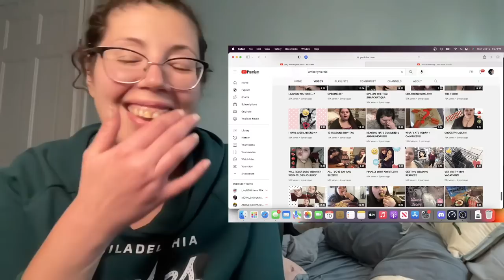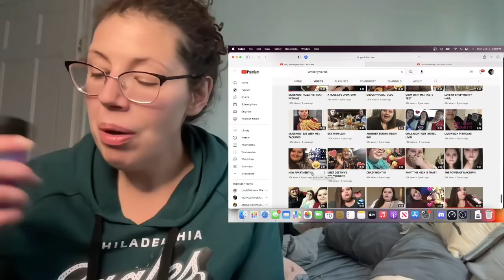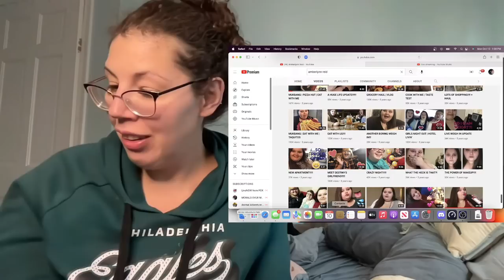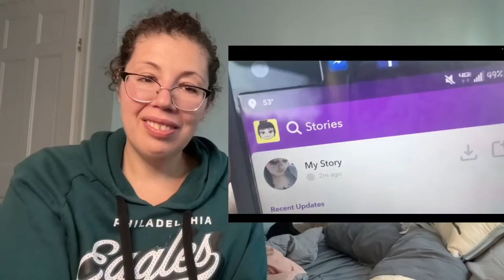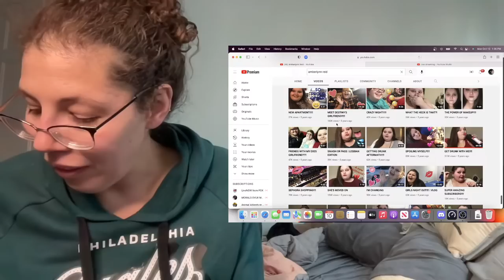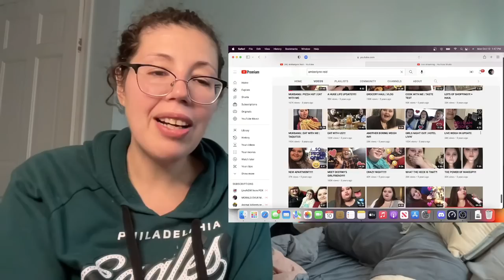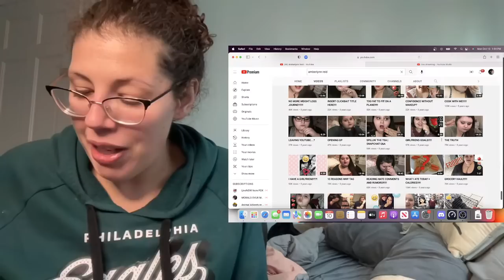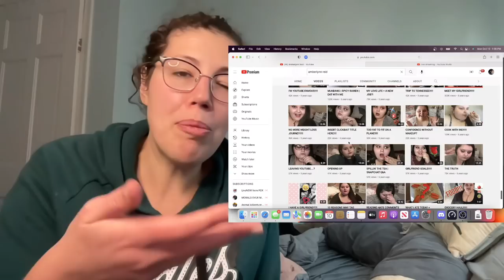Amber's last breakup: The Single Life *retro reacts*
17:22 Amber is changing react 34:57 Destiny moves on react 47:06 New apartment react 56:05 Amber opens up react

justine mertz
601 route 206, suite 26-400

00:00 Chatting
17:22 Amber is changing react
34:57 Destiny moves on react
47:06 New apartment react
56:05 Amber opens up react